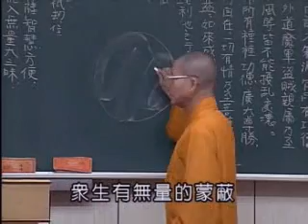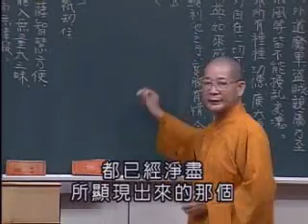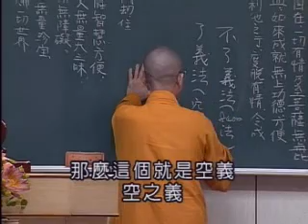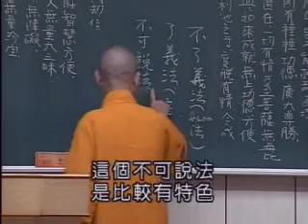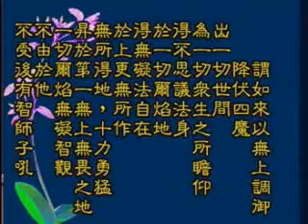常照法師《勝鬘經》84